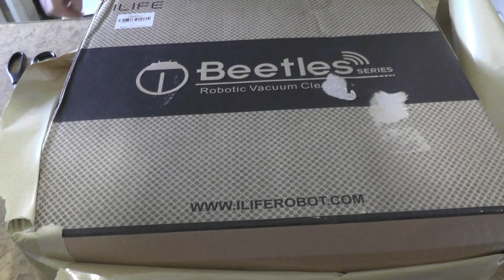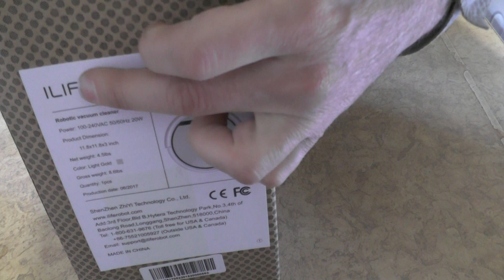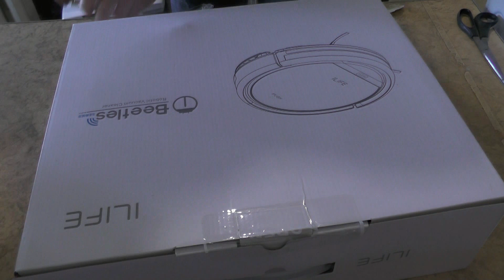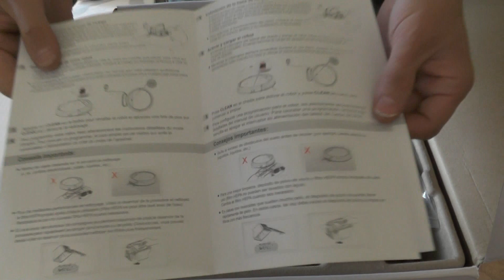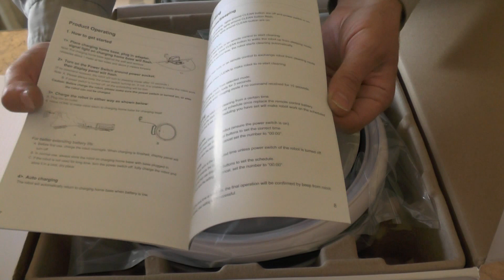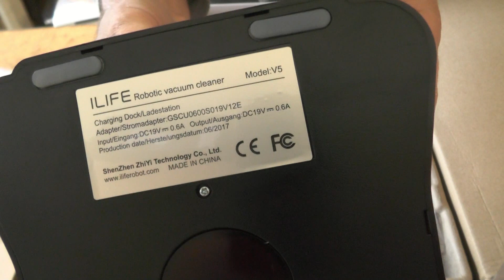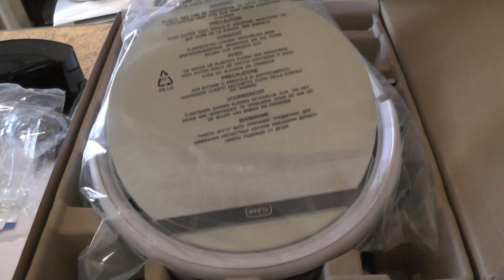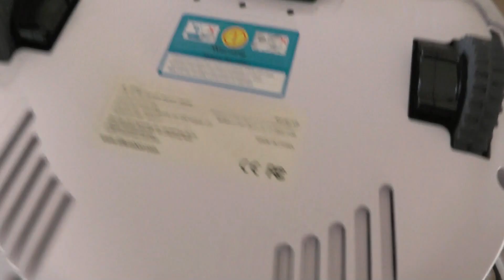ILIFE V5 Intelligent Robotic Умный робот пылесос обзор и тест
ILIFE V5 Intelligent Robotic Умный робот пылесос
Автоматический робот Aspirador Сенсорный экран Self-charge Ultimate Filter Sensor Remote Controllor Бытовая техника